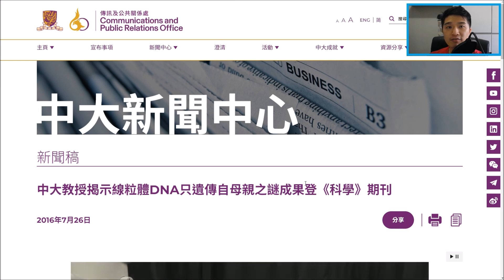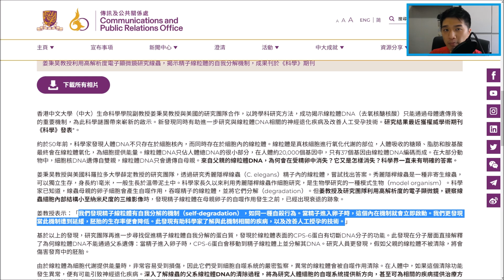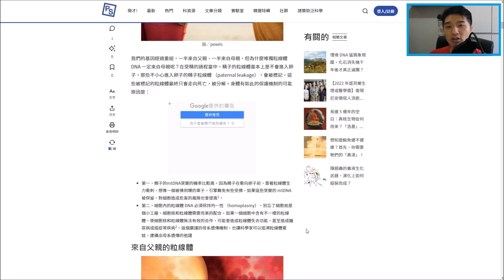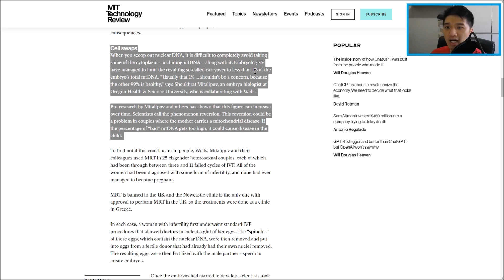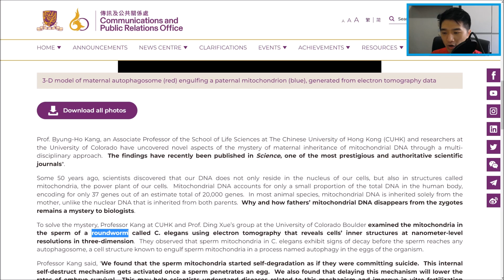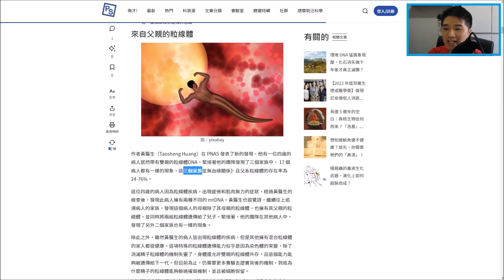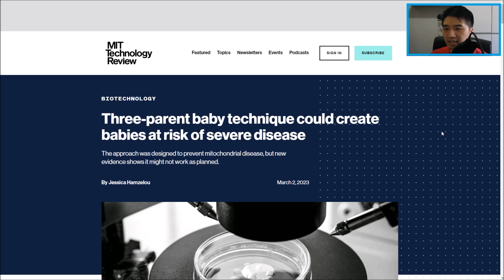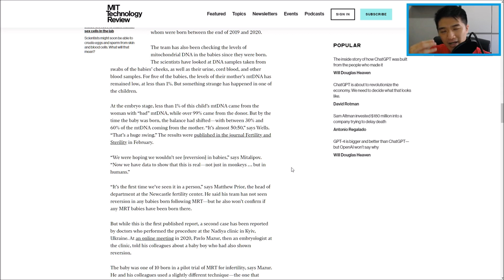【和你睇文】DSE Bio│HKDSE 2018 1B Q9│Read Science Journal 考評局你話乜就乜咩？我要知點解！│Faith Education {雙語Bilingual}he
中大教授揭示線粒體DNA只遺傳自母親之謎成果登《科學》期刊

CUHK Researcher Uncovers Mechanism Explaining Why Fathers’ Mitochondrial DNA is Not Inherited to Offspring

粒線體一定是母系遺傳？爸爸偶爾也是有戲份的！

Three-parent baby technique could create babies at risk of severe disease

Exclusive: World’s first baby born with new “3 parent” technique

➘ 你會感興趣的影片:
1. 💋[BIO殺手的告白] 🌹│ 讀Bio乜都要死記？！│揭秘一招讓你學習生物上癮的實戰心法
2. 📌生物科最後提醒005 │ 超實用破解SBA心結 │ experimental VS control set-up 實驗對照點樣分？
3. 📌生物科最後提醒002 │ 全視技能 │ DSER必看溫習方法 │ 六大題型整合 │ 筆記任Down
4. 📌生物科最後提醒004 │ Bio寫文攻略 │ Essay變Easy │ 題型整合 │ 【筆記任Down】
5. 【初高中理科生必看】3V變項全掌握 3V Secrets │破解SBA│三位一體 Holy Trinity
0:00 廣東話
8:34 English